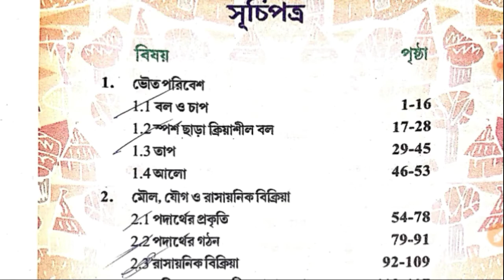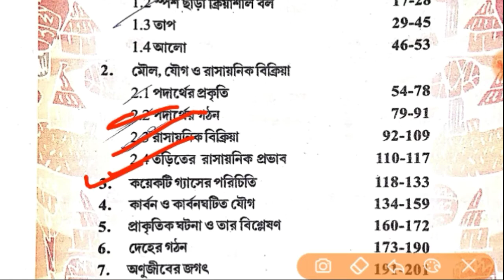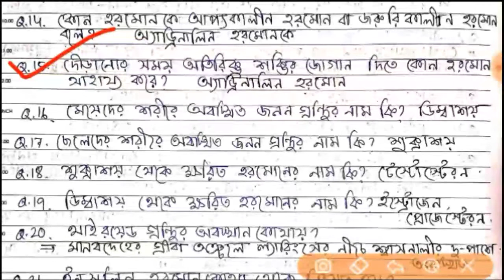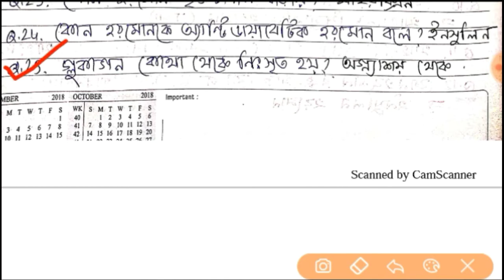Class 8 Science Poribesh O Bigyan Short Question(M.C.Q Type)PART-10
অষ্টম শ্রেণীর ভৌতবিজ্ঞান(পরিবেশ ও বিজ্ঞান)বইয়ের chapter wise অতিসংক্ষিপ্ত প্রশ্ন ও উত্তর

Notes এর মধ্যে যে যে chapter গুলো আছে---
অধ্যায়-1:ভৌতপরিবেশ
        1.1-বল ও চাপ
        1.2-স্পর্শ ছাড়া
              ক্রিয়াশীল বল
        1.3-তাপ
       1.4-আলো
অধ্যায়-2:মৌল,যৌগ ও
           রাসায়নিক বিক্রিয়া
        2.1-পদার্থের প্রকৃতি
        2.2-পদার্থের গঠন
        2.3-তড়িতের
             রাসায়নিক প্রভাব
অধ্যায়-3:কয়েকটি গ্যাসের
                পরিচিতি
অধ্যায়-4:কার্বন ও কার্বন
               ঘটিত যৌগ

অষ্টম শ্রেণীর জীবন বিজ্ঞান (পরিবেশ ও বিজ্ঞান) বইয়ের chapter wise অতিসংক্ষিপ্ত প্রশ্ন ও উত্তর::

এই নোটস এর মধ্যে যে যে chapter গুলো আছে
অধ্যায়-5: প্রাকৃতিক ঘটনা ও
                তার বিশ্লেশন
অধ্যায়-6: দেহের গঠন
অধ্যায়-7: অণুজীবের জগৎ
অধ্যায়-8: মানুষের খাদ্য ও
                খাদ্য উৎপাদন
অধ্যায়-9: আন্তঃক্ষরা গ্রন্থি ও
                বয়ঃসন্ধি
অধ্যায়-10:পরিবেশের সংকট
                 ও সংরক্ষণ
অধ্যায়-11:আমাদের
               চারপাশের পরিবেশ
               ও উদ্ভিদ জগৎ